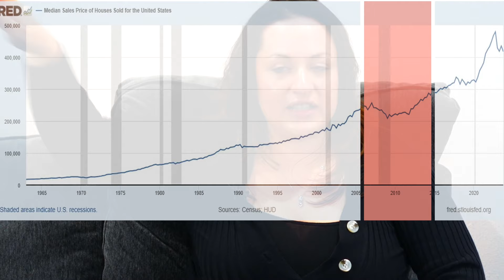Waiting For Prices To Drop - Could Be Costing You Thousands $$$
Ready to Own Your Dream Home? Let's Talk!

Stop waiting for the perfect moment—it's now. Real estate prices consistently rise, and renting means throwing money away. Get pre-qualified for free, understand your options, and take control of your future. Click the link, fill out the form, and let's get started!